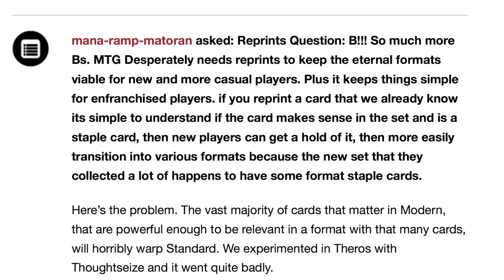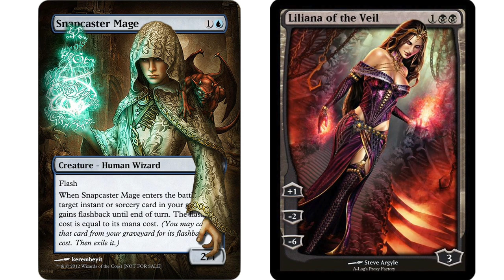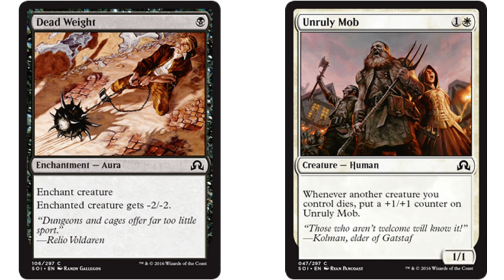Reprints in Modern & Legacy Are Mistakes? Magic the Gathering Cards